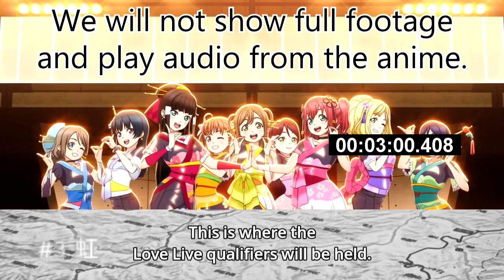[Live Reaction] Love Live Sunshine S2 Ep3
Huge thanks to tonyshii for being a Tier 2 Patron.